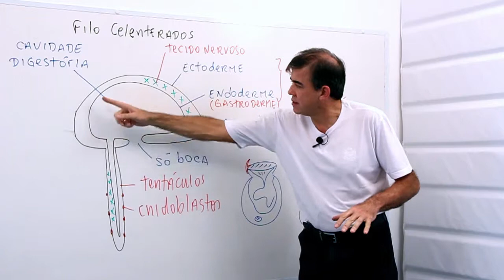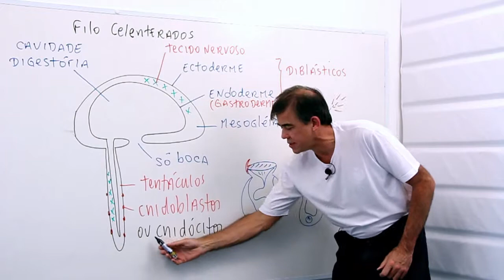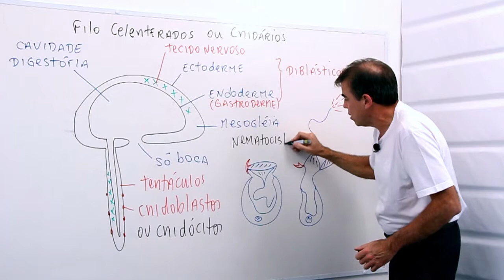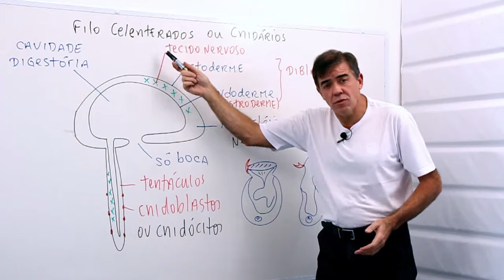Filo Celenterados ou Cnidários classificação e exemplos